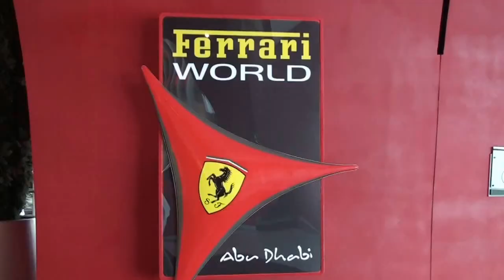Escursione MSC ad Abu Dhabi City Tour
Escursione MSC City Tour ad AbuDhabi, crociera Emirati e